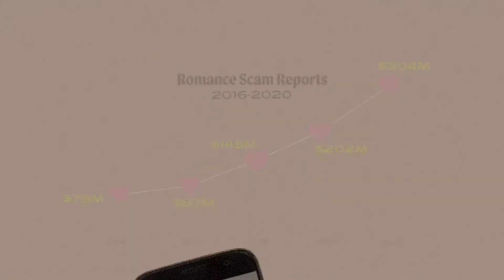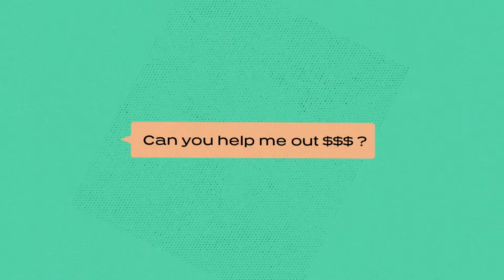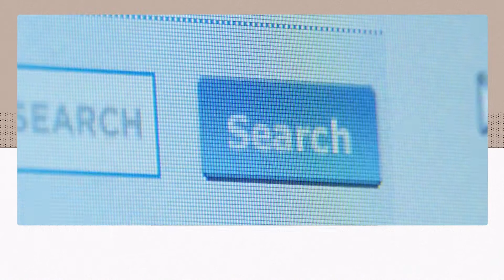How Romance Scammers Cheat You Out of Your Cash and Your Heart [Advertiser Content From Zelle®]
Like prey being hunted by a predator, we’re susceptible when we’re alone. This makes an ideal hunting ground for romance scammers, who can exploit our vulnerability and isolation to con us out of our hearts and our cash.

To remove scammers’ power, take away your isolation and arm yourself with tools that’ll help keep your heart and finances safer.